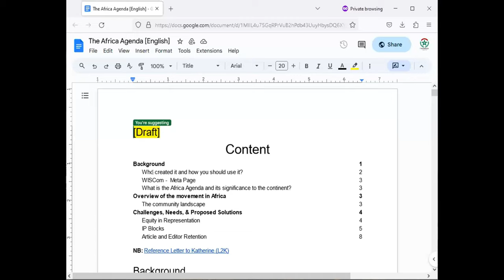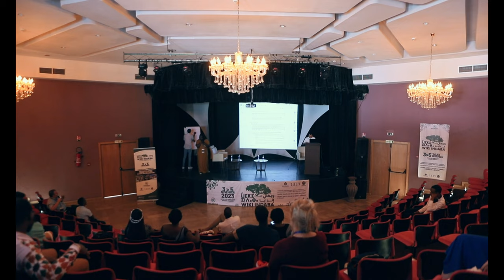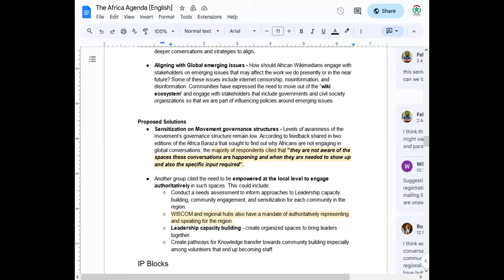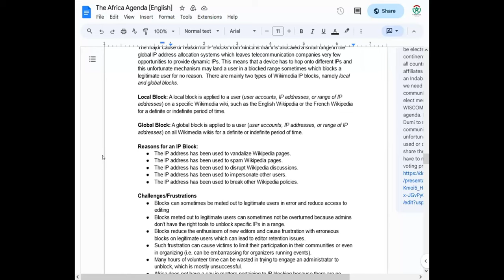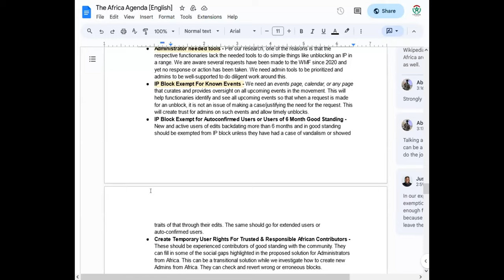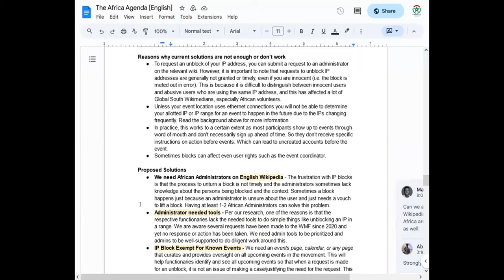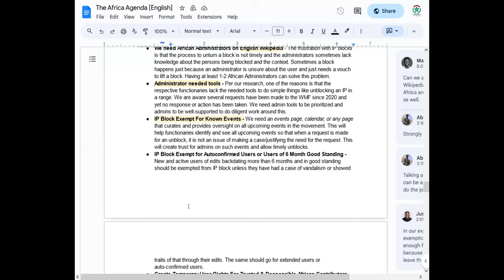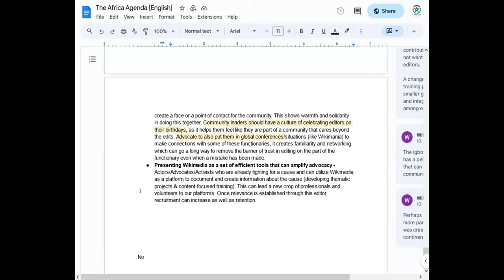Wiki Indaba 2023 - Africa Agenda Prioritization Session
Hands-on interactive session facilitated by Derrick Ndahiro (WISCOM) and Yop Rwang Pam about the African agenda, during the Wiki Indaba Conference, organized in Agadir, Morocco, between 3-5 November 2023.

Subject: Africa Agenda Prioritization Session